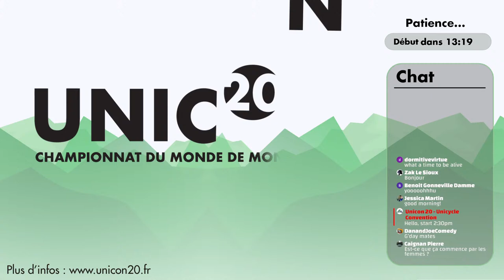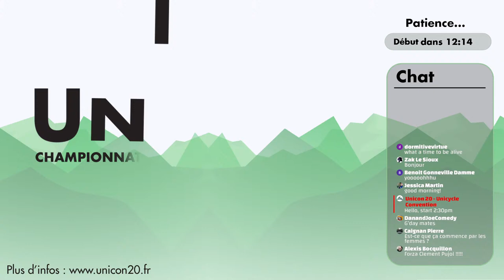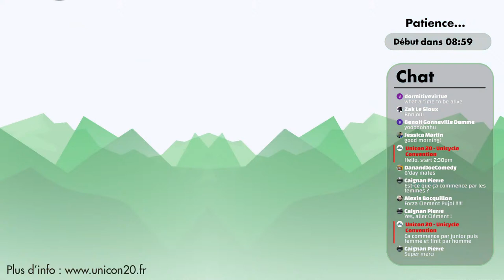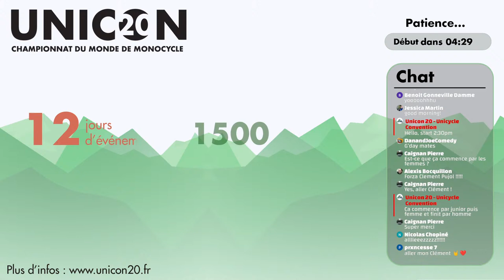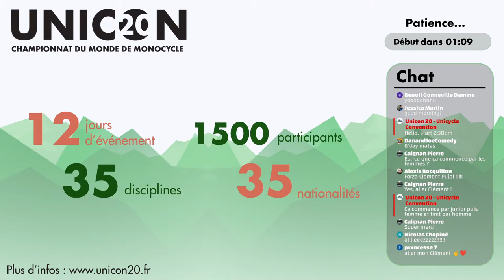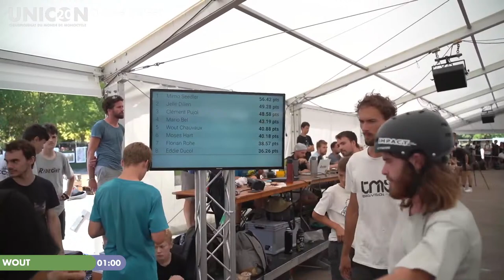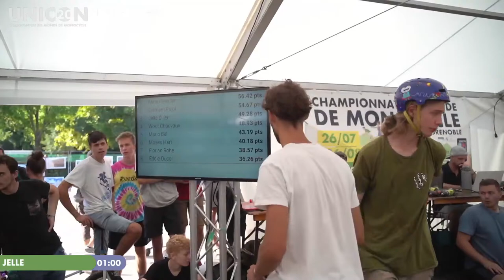STREET FINALS - UNICON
Street finals for the unicycle world championship
Mimo Seedler, world champion!